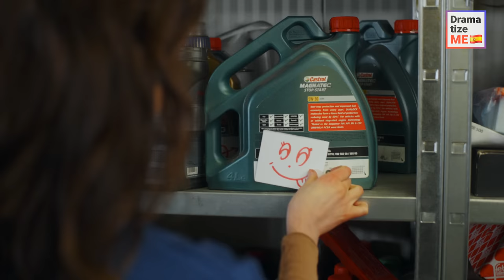CLIENTE RICO COMPRA UNA CITA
Mi papá tuvo problemas con el alcohol desde que mi mamá falleció. Esto afectó negativamente el negocio familiar, a tal punto que mi padre estropeó un automóvil que un hombre rico llevó a nuestro taller mecánico. Sorprendentemente, el millonario me pidió que tuviera una cita con él para compensar el error de mi papá.

 Lo peor de todo es, que mi papá me obligó a hacerlo...